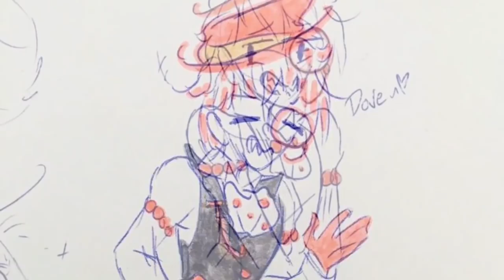Fen Art #2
I can't thank my audience enough for giving Satellite City a chance!

Characters by Sam Fennah

All artwork can be found via my Twitter, Google +, Instagram, Animo or DA!